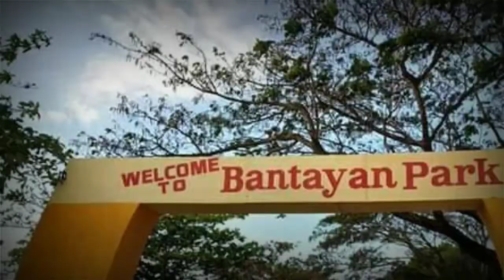BaGO CITY NEG,OCC.